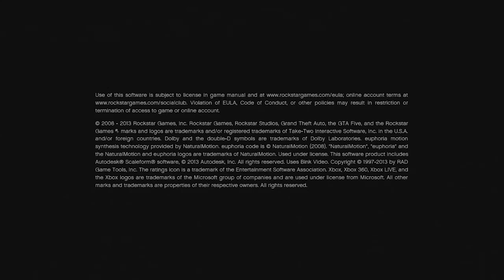GTA V - Mission #14 Trevor Philips Industries Most Angry Person In Game | Hope You This Video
"spreading happiness"

Thank you So much For Watching Me, Agar Aap New Hai Is Channel Par Toh Subscribe Karne Kare And Press Bell Icon Taki Aap Koi Notification Miss Na Kare I Hope Aap Sabhi Enjoy Karenge :

💻 PC SPECS :
CPU : Ryzen 3400G
GPU : RTX 2060
RAM : HyperX Fury 8*2GB DDR4 3200mhz RGB
SSD : Kingston 240GB
HDD : WD BLACK 1 TB
COOLER : CORSAIR LIQUID COOLER 240mm
PSU : 600W RGB BRONZE80+
KEYBOARD : Redgear Blaze 3 colour backlit gaming keyboard
MOUSE : logitech g300s
CABINET :Antec Dark Fleet Series DF500 RGB

►Respect Moderators.